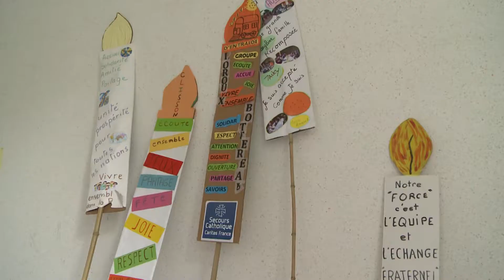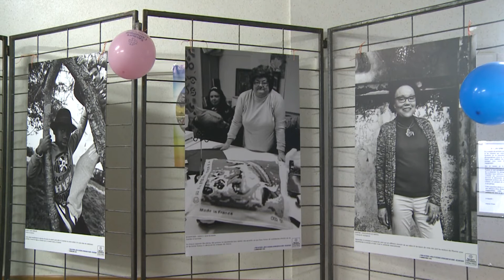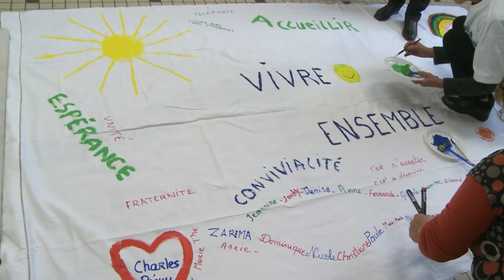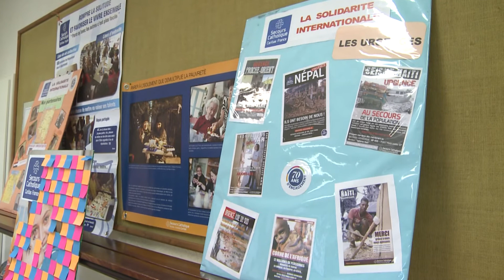70 ème anniversaire du Secours Catholique